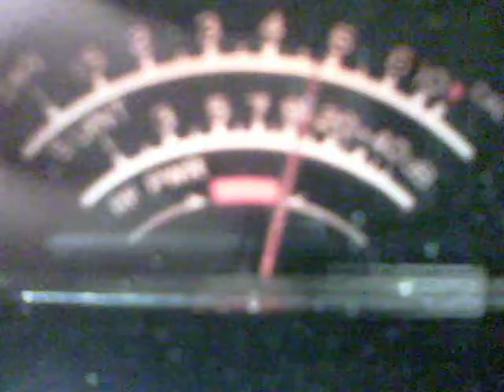DJ Leaky Bucket Labs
echo mod